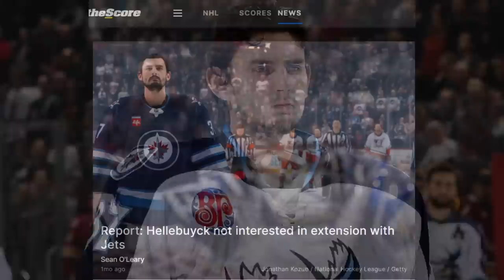This Could RUIN EVERYTHING..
Nhl trade rumors today hockey news winnipeg jets connor hellebuyck nhl free agency 2023 pierre luc dubois trade mark scheifele kevin cheveldayoff nhl news today hockey highlights reaction - After Nhl draft 2023 , free agent signings are moving along and trades as well as nhl trade rumors , but this winnipeg jets news is VERY interesting. Nhl highlights today , nhl playoffs 2023 , nhl all star 2023 , draft lottery last season had crazy moments, but this offseason is gonna explode. Also, we NEED nhl 24 trailer asap.